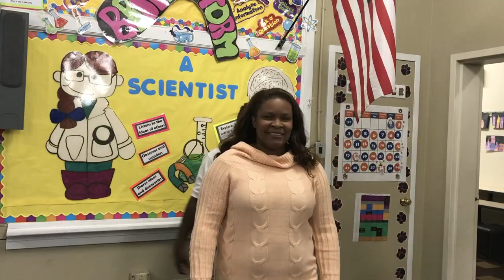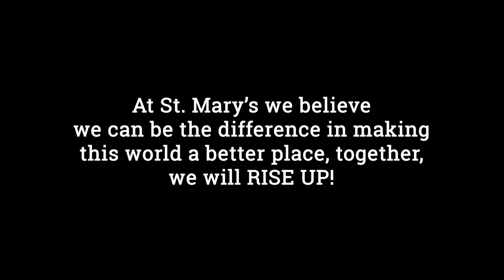Michael Franti- Once A Day- St. Mary's School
A music video staring the student of St. Mary's School in Mobile, Alabama. Inspired by Michael Franti.

Crew:
Video: Beau Reed, Chase Brouillette, Ford Lilly, Nick Hays, Kira Babiarz
Editing:  Kira Babiarz